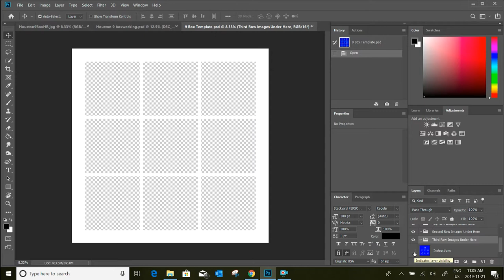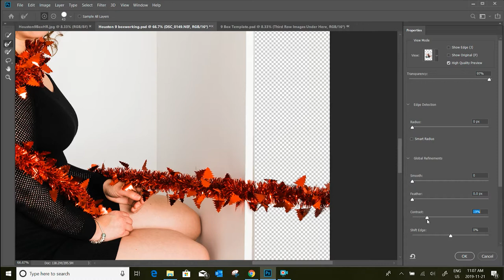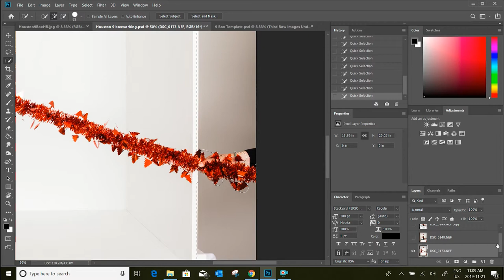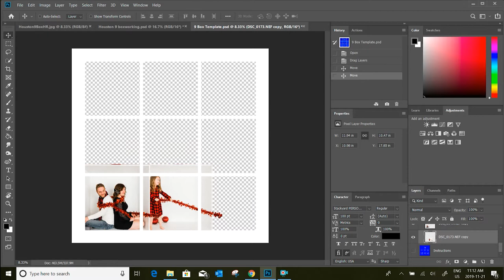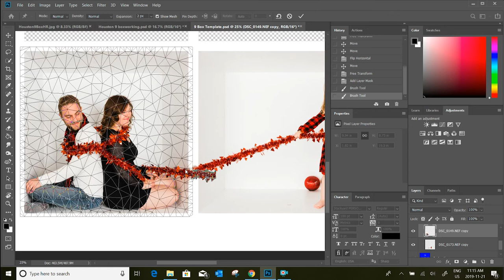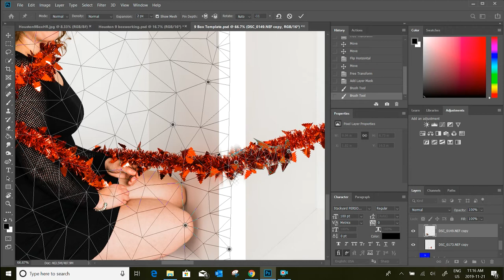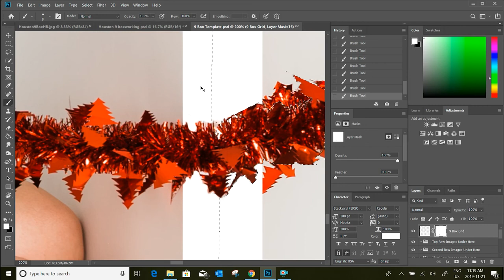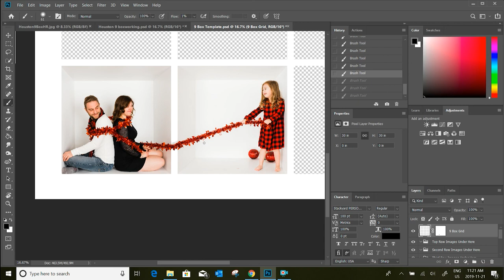White Box Photography - Passing Objects & Selections - Advanced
A tutorial walk through on how to deal with more advanced pass through objects to your White Box Photography image and template. Learn how to use layer masks, refine edge brush and puppet warp tool.  A basic understanding of Photoshop is expected to keep up with the simple instructions.

Sometimes called "In the box" or "Inside the box" photography sessions.  These are studio based photography sessions taken inside a physical 4ftx4ftx3ft box for the purpose of creating these finished images.  Directions on building the box and more available in our Facebook group, and templates used to create these images are in our online store.

6. Exporting Your Files From Photoshop (Coming Soon)